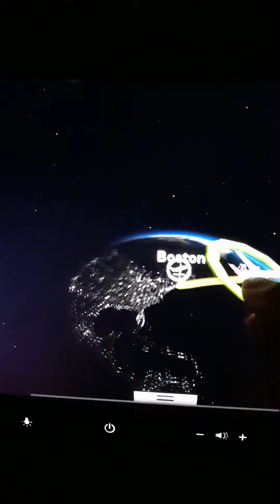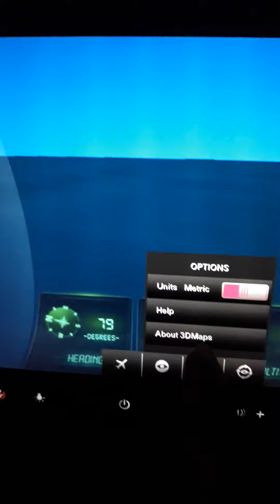Melihat gps dari dalam pesawat sangat jelas